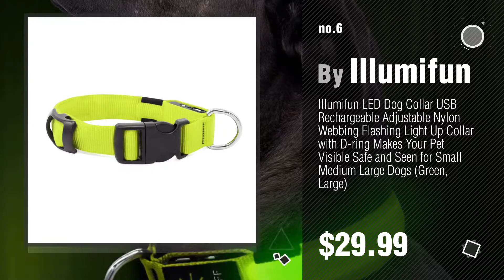Dog Collars Light Up // Top 10 Most Popular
Black Friday / Cyber Monday BSeen LED Dog Collar, USB Rechargeable, Glowing Pet Dog Collar for Night Safety, Fashion by B.Seen

Black Friday / Cyber Monday Led Dog Collar USB Rechargeable Glowing Pet Safety Collars Water Resistant Light up by B.Seen

Black Friday / Cyber Monday SUKRAGRAHA New Super Bright Nylon LED Dog Night Safety Collar Flashing Light up (Blue, L) by ASX Design

Black Friday / Cyber Monday LED Dog Collar, USB Rechargeable Waterproof Neck Collar Reflective Flashing Collar by LivingABC

Black Friday / Cyber Monday Nylon Pet Dog Collar Night Safety LED Light-up Flashing Glow in the Dark Lighted Circular by Vangold

Black Friday / Cyber Monday Illumifun LED Dog Collar USB Rechargeable Adjustable Nylon Webbing Flashing Light Up by Illumifun

Black Friday / Cyber Monday Safety Dog LED Collar Flashing Light up, Glow and bright (Ships From USA) (Small, Blue) by